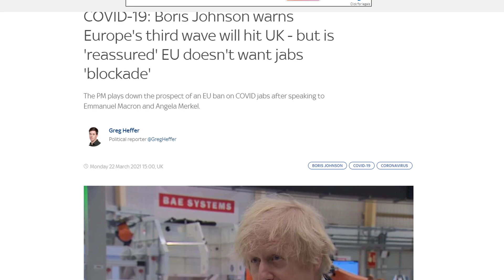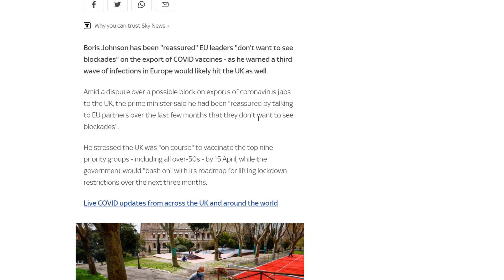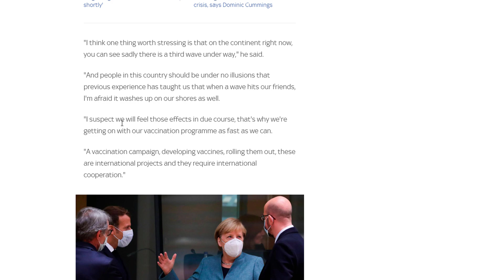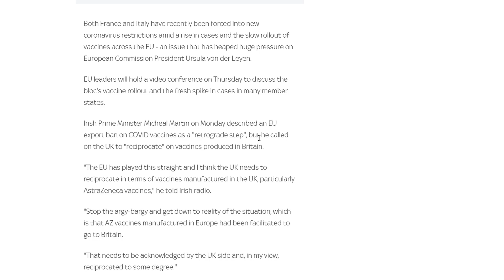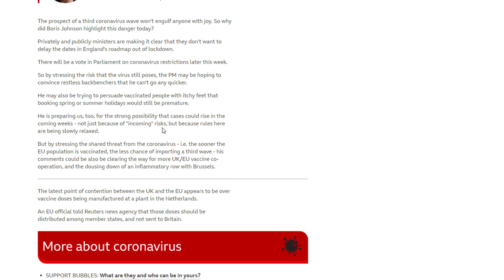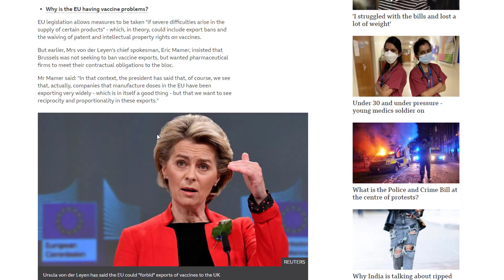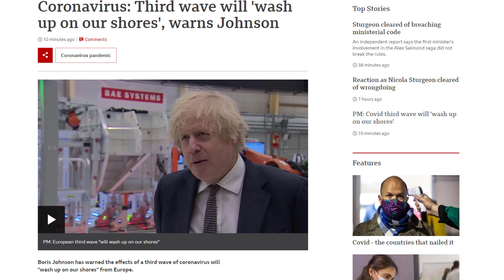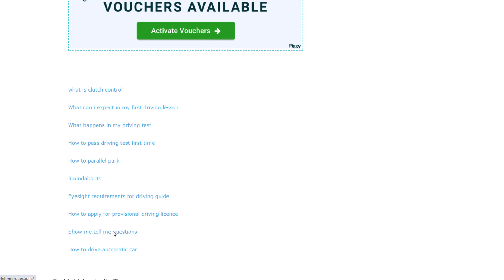Will Driving test be cancelled AGAIN? 4th Lockdown ?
with the latest statement from Boris Johnson and a possibility of another lockdown, with the third wave of the virus across Europe, what does that mean for driving test, will theory test be cancelled?

check for the latest news

follow  us on @FMDRIVINGSCHOOL

over 50k followers on tiktok/instagram/facebook @fmdriving